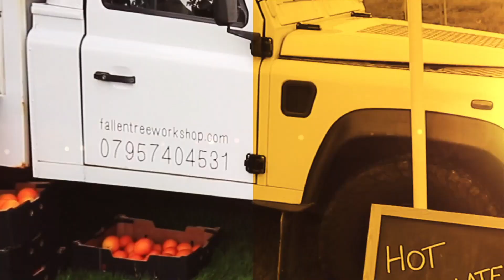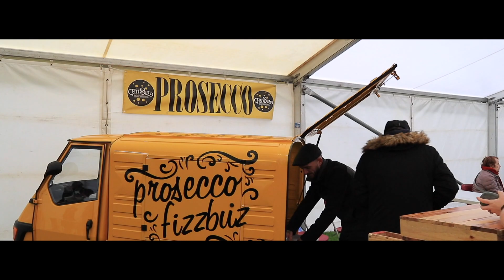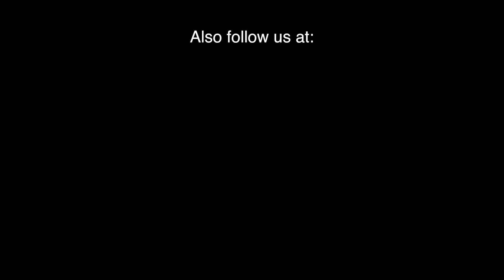Sruighlea Festival 2018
The Sruighlea Festival took place on 18th August 2018.